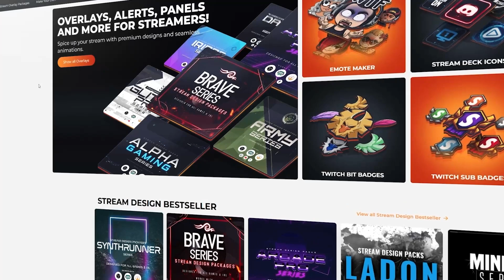TWITCH È ENTRATA A SANREMO...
Ciao a tutti! Bentornati con un nuovissimo video oggi facciamo quattro chiacchiere su Sanremo 2022 e di come Twitch è entrata a far parte della trasmissione indirettamente.
Colgo l'occasione per fare un riflessioni...Talento vs Visual

➡️ Consulenze, Corsi, Grafiche e tanto altro per il mondo della streaming

𝙊𝙒𝙉3𝘿.𝙏𝙑
Usa il codice M89_GAMER per il 50% di sconto su tutto lo shop!!!